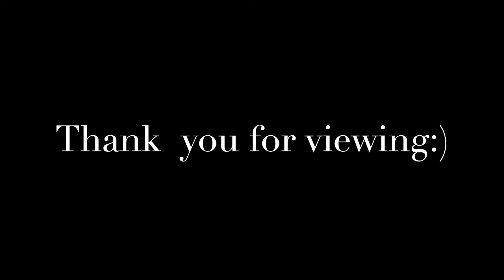The Nolins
Chases by the Beach